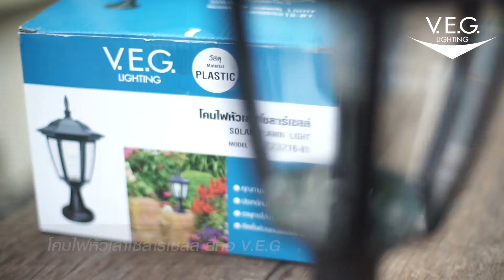โคมไฟหัวเสาโซล่าร์เซลล์ ยี่ห้อ V.E.G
มาพร้อมหลอด LED คุณภาพสูง ให้แสงสว่างมาก
แต่กินไฟน้อยกว่าหลอดทั่วไป
ติดตั้งได้ง่าย สามารถทำได้ด้วยตัวเอง โดยไม่ต้องจ้างช่าง
ไม่ต้องเดินสายไฟ  อายุการใช้งานยาวนาน
ช่วยประหยัดค่าไฟและค่าใช้จ่ายในการเปลี่ยนหลอดไฟบ่อยครั้ง
มีขนาด 160x160x295x มิลลิเมตร
เหมาะกับการใช้งานในทุกพื้นที่

จำหน่ายที่โกลบอลเฮ้าส์ทุกสาขา
Callcenter : 1160
LINE : @Globalhouse